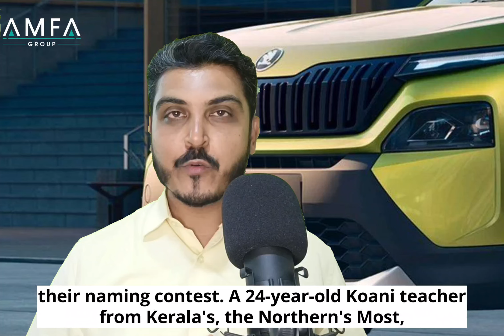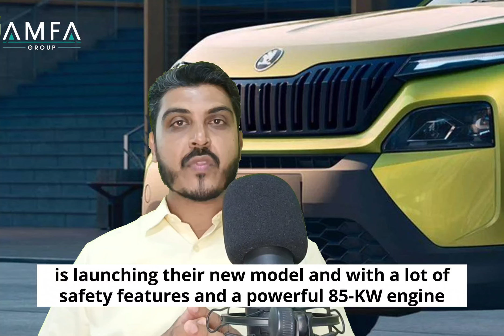Skoda KYLAQ Launch, Naming Competition